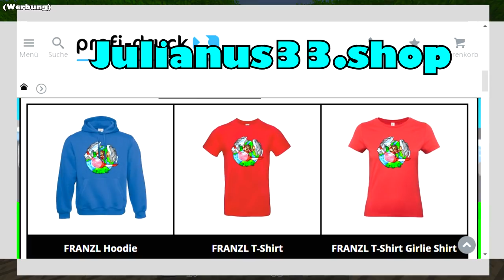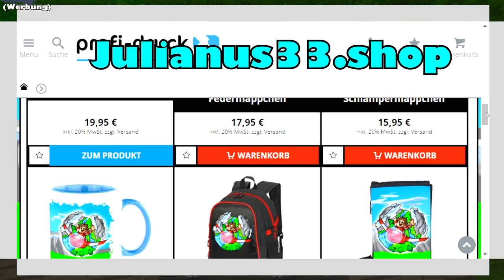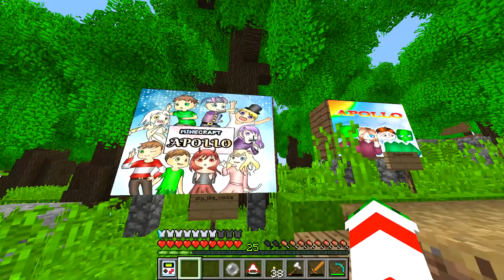ZEUS' HIMMELSREICH?! - Minecraft Apollo #08 [Deutsch/HD]